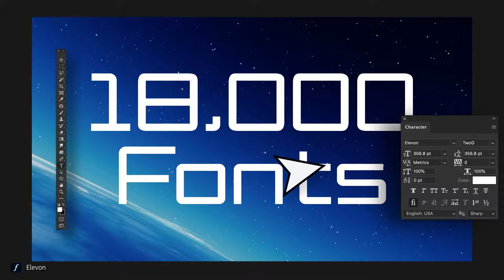Adobe Fonts - Good to Great | Adobe Creative Cloud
Take your creations to the next level with bold and beautiful fonts from Adobe — all included in your Creative Cloud membership.